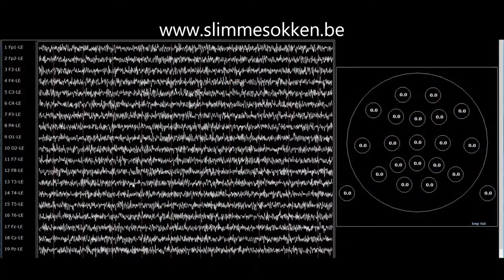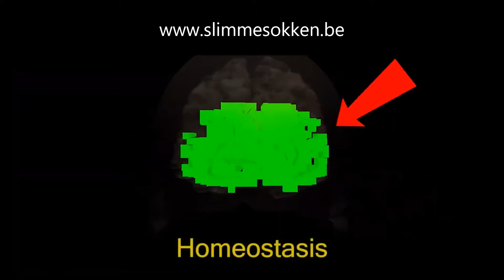VOXX NeuroSocks www slimmesokken be chiropractica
Dr. Mark DeBrincat en Dr. Mark Werking delen hun inzichten en positieve bevindingen over de impact die de VoxxLife HPT technologie - van onze NeuroSocks - heeft op de hersenfunctie en het zenuwstelsel.

Dr. Mark DeBrincat is Vice President Clinical Strategies voor VoxxLife en Dr. Mark Werking is voorzitter van de VoxxLife Medical Advisory Board.
Dr. Mark DeBrincat and Dr. Mark Werking share their insights and positive findings on the impact VoxxLife HPT - of our NeuroSocks - has on brain function and the nervous sytem.

Dr. Mark DeBrincat is Vice President of Clinical Strategies for VoxxLife and Dr. Mark Werking is VoxxLife Medical Advisory Board Chair.
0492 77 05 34